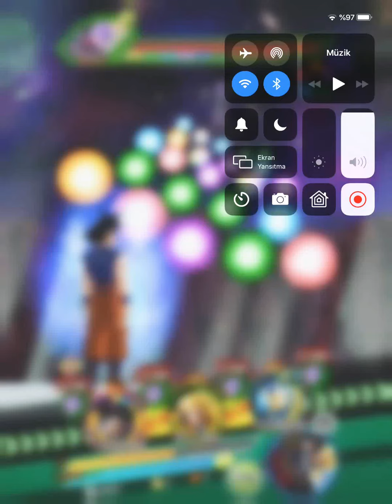Dokkan battle New Hit Song